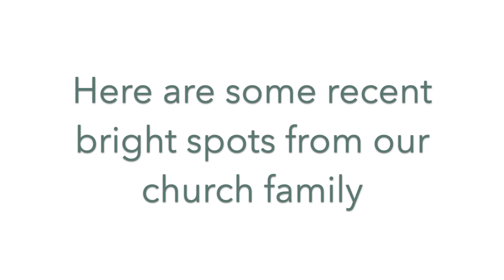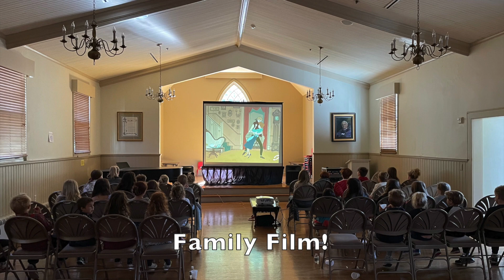Bright Spots Oct 15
Here are some recent bright spots from our church family